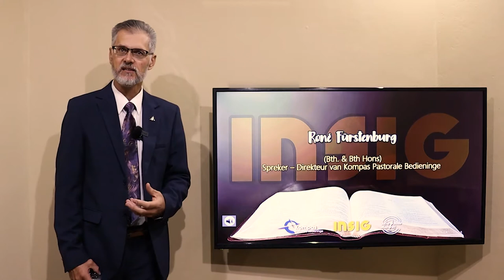Die Wet en die Verbond - Die Belofte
God se wet was onafskeibaar van die verbond. Nogtans was dit waarlik ‘n verbond van genade. Genade maak egter nooit die behoefte vir die wet tot niet nie. Inteendeel, die wet is die middel waardeur genade geopenbaar en uitgedruk word in die lewens van diegene wat genade ontvang het.